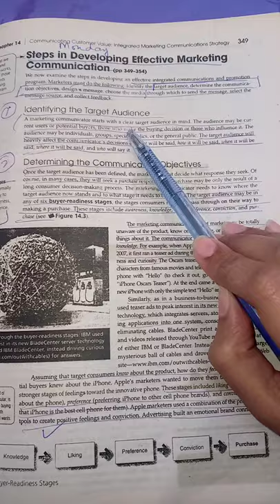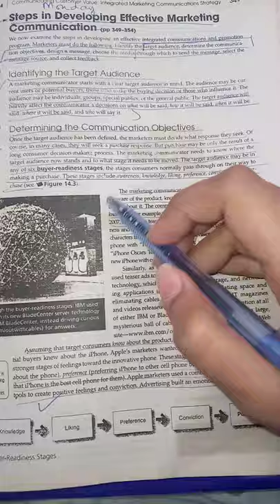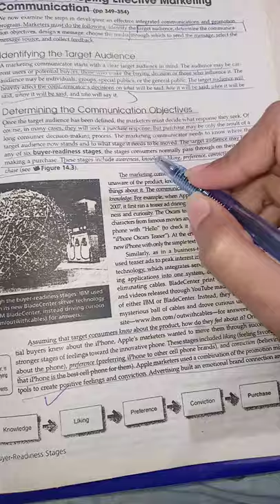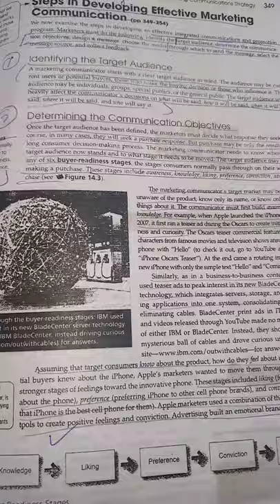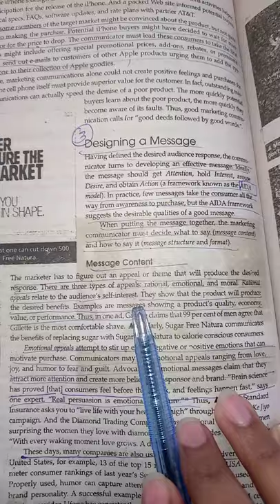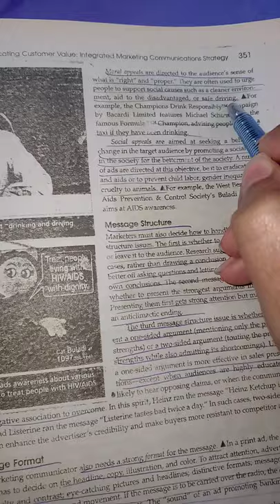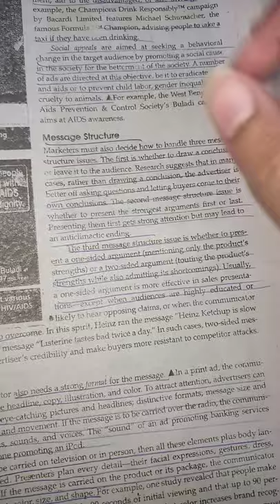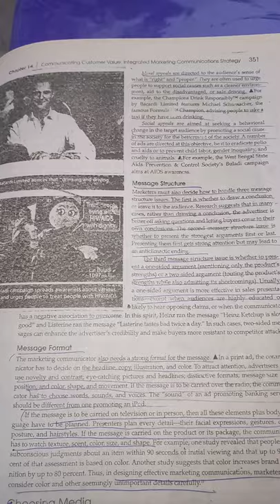Management Sciences 3rd Semester By Ms Areesha Rafi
Principles of Marketing BBA, B.Com Part 1